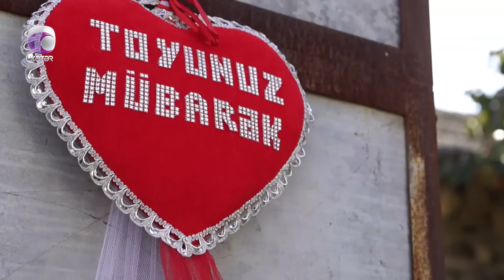Ənənə Boğçası - Ağstafa rayonu 26.11.2023